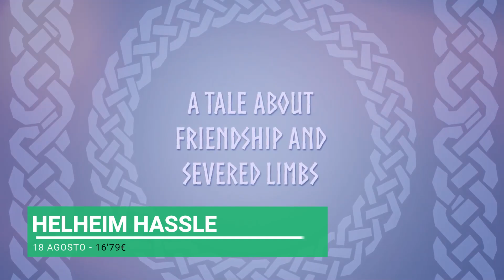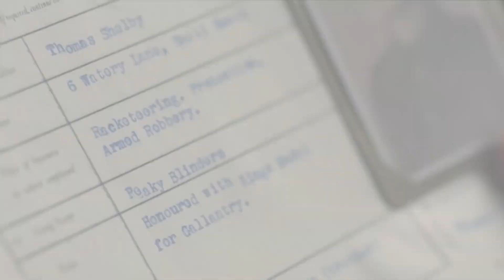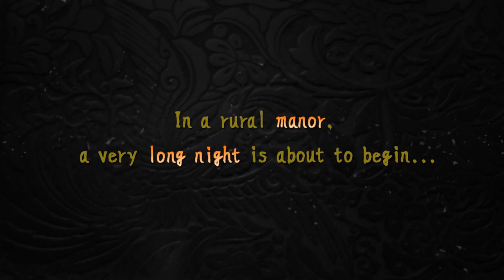TOP Los mejores indies de Switch de la semana | 16 - 23 Agosto 2020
Analizamos los principales juegos indies que llegarán a Nintendo Switch a lo largo de esta semana. En la sección Comunidad del canal habrá una encuesta para que podáis votar cuál es vuestro más esperado y de ese muy probablemente haremos un vídeo de Primeras Impresiones en su lanzamiento:

0:55 Helheim Hassle

1:31 Chinese Parents

2:20 Peaky Blinders: Mastermind

3:05 Kwaidan -Azuma Manor Story

3:49 Gleamlight

4:29 Samurai Jack: Battle Through Time

5:18 The Eternal Castle (Remastered)

5:55 Aokana -Four Rhythms Across the Blue

6:36 Even the Ocean

7:12 Paratopic